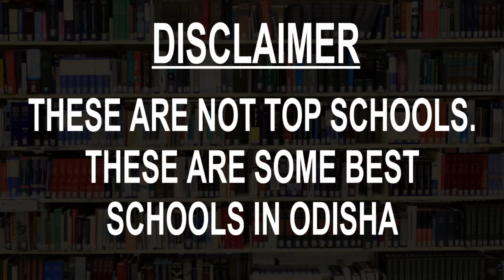Boarding Schools in Odisha CBSE, Govt, Private, International | Vidhya Clinic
Must Watch.. Best Boarding Schools in Odhisha - CBSE, Govt, Private, International

Listed Schools:
Delhi Public School, Rourkela
Jawahar Navodaya Vidyalaya, Belpada
Jawahar Navodaya Vidyalaya, Kendrapara
St. Mary's School, Barbil

This is not the listing of Top Schools in Odhisha, it's the list of best Schools in Odhisha as per the ratings given by our users.